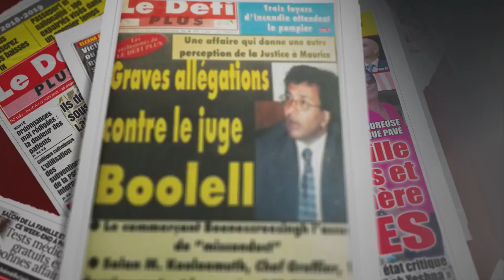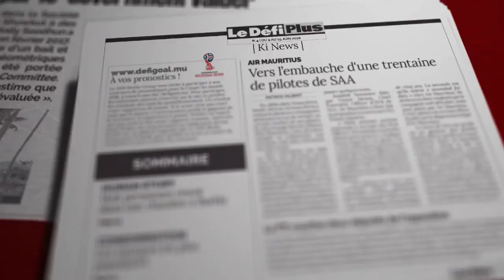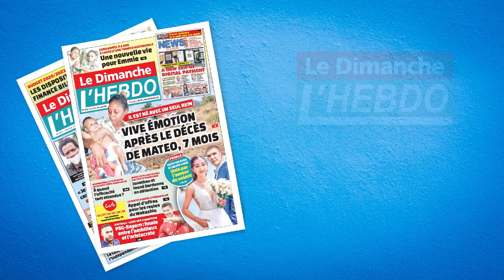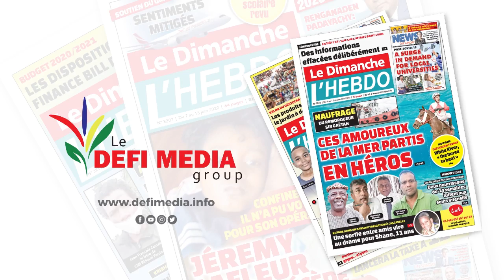Vaccination contre la Covid-19 : Kailesh Jagutpal dévoilera les modalités ce mercredi